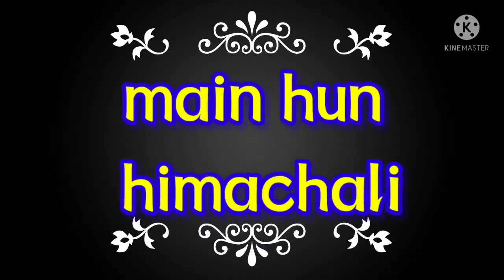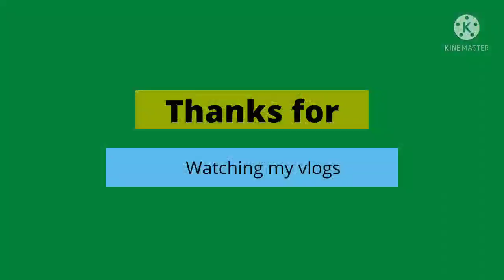aaj ka din bhut he ajeeb kabhi dhup to kabhi snow#snowfall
it's very hard to survive in winters at these types of chilled areas. but it's also so beautiful to live in these places... we are very lucky to have a birth on these places. if you want to know about Himachal Pradesh and its beauty so please like and subscribe my channel ll main hun himachali ll daily vlog ll